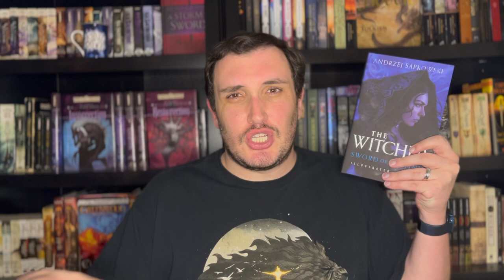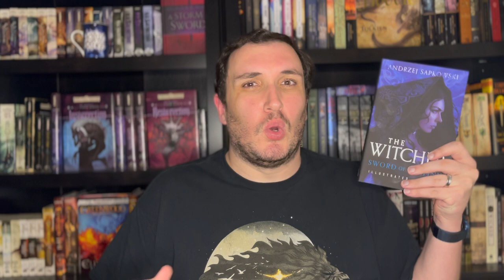LET'S CHAT FEBRUARY READING PLANS 💕 || February TBR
Today, I chat about my reading plans/buddy read plans for the month of February 2023.

Please like and subscribe, and join me on Discord and check out my Bookstagram for more book reviews or check out my Amazon Wishlist if you feel so inclined (links below).

Channels Mentioned:
 - @AFictionalEscapist is hosting the DragonLance Radalong
 - @Chapter3Podcast is hosting the Witcher Readalong
 - @LiteratureScienceAlliance and @msrichardsreads are my WoT accountabillibuddies
 - @ebnovels and I will be reading White Noise and maybe Exile together so keep an eye out on her channel for more thoughts on these books
 - Elle has been the force getting me back into manga, and we plan to discuss the first 6 volumes of Yona of the Dawn soon on her new channel, @fullmetaanalysis

Books discussed in this video:
 - Exile by Shannon Messenger
 - Dragons of Autumn Twilight by Margaret Weis and Tracy Hickman
 - The Tyranny of Faith by Richard Swan
 - Sword of Destiny by Andrzej Sapkowski
 - Towers of Midnight and A Memory of Light by Brandon Sanderson and Robert Jordan
 - White Noise by Don DeLillo
 - Mad Ship by Robin Hobb
 - Farilane by Michael J. Sullivan
 - A Touch of Light by Thiago Abdalla
 - The Golden Key by Jennifer Roberson, Kate Elliott, and Melanie Rawn
 - Witch Hat Atelier by Kamome Shirahama
 - Yona of the Dawn by Mizuho Kusanagi

Contents of this video:
0:00 - Intro
0:37 - Dragons of Autumn Twilight
1:51 - The Tyranny of Faith
2:59 - Sword of Destiny
4:22 - Towers of Midnight and A Memory of Light
6:13 - White Noise
7:01 - Mad Ship
7:34 - Farilane
8:16 - A Touch of Light
9:13 - Exile
10:30 - Manga
11:20 - RNG'esus Take the Wheel
12:48 - Final Thoughts